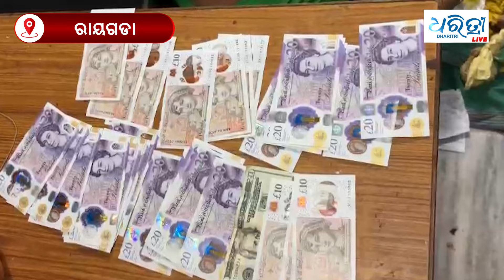ଖୋଲିଲା ମାଙ୍କ ଦାନ ହୁଣ୍ଡି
ମଝିଘରିଆଣୀଙ୍କ ମନ୍ଦିର ହୁଣ୍ଡି  ଖୋଲିଲା । ମା ' ମଝିଘରିଆଣୀଙ୍କ ମନ୍ଦିରରେ ଥିବା ୯ଟି ଦାନହୁଣ୍ଡି ଖୋଲାଯାଇ ଗଣତି କରାଯାଇଛି